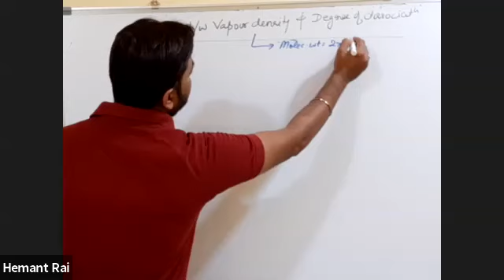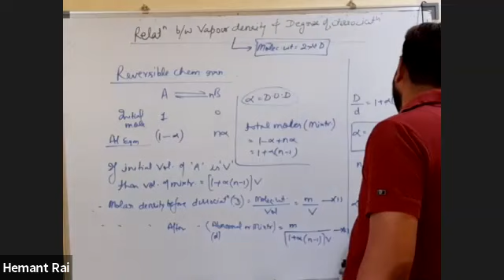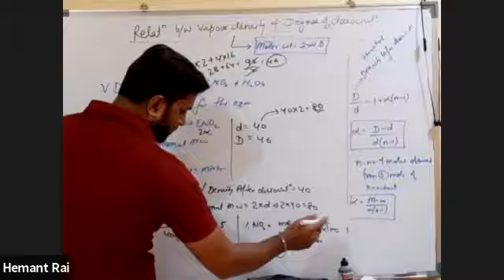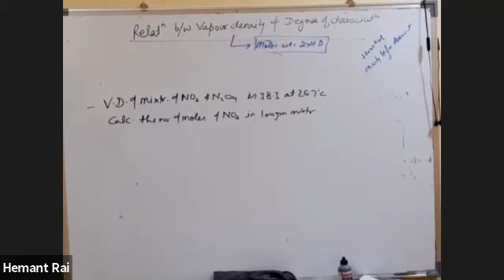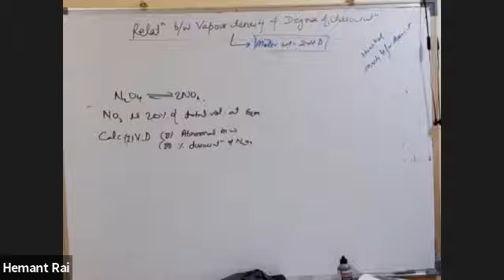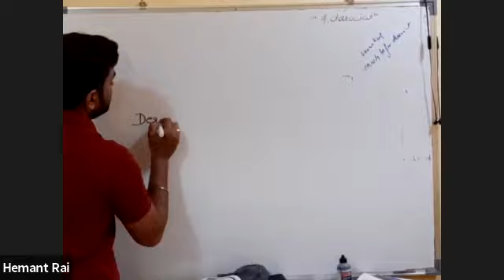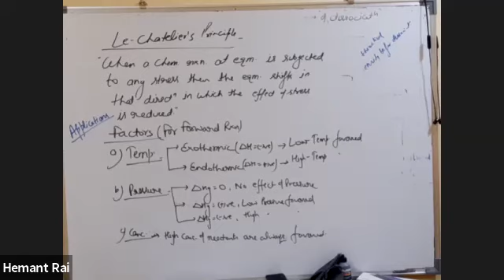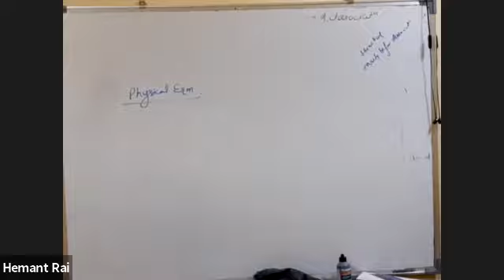Chemical equilibrium lecture 4,11th,Foundation builder new,Date-30-01-2020,By-Hemant Rai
The IITian's Hub is one of Mumbai's leading institution that guides young aspirants for IIT-JEE Mains, IIT-JEE Advanced, NEET, KVPY, Olympiad, other competitive exams. We have an experienced team of faculty who are IITians and Doctorates in their respective subjects.